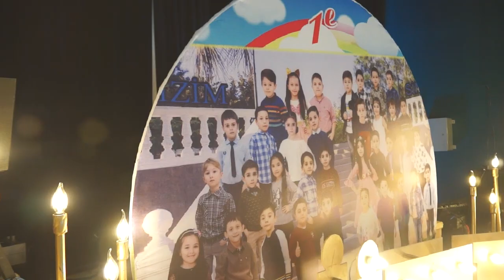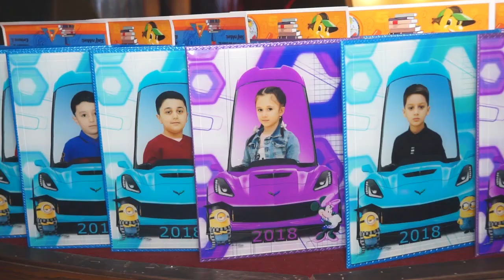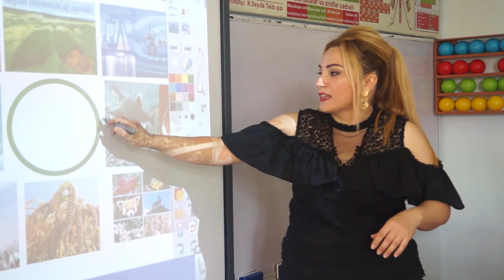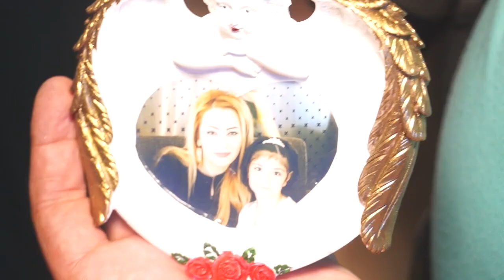244 saylı Məktəb 1 e sinfi - Əlifba